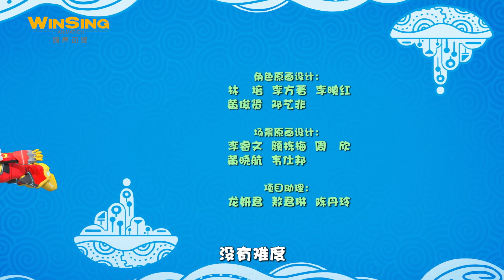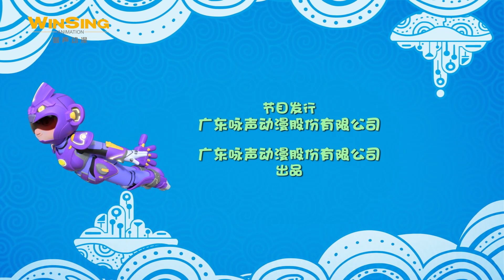【猪猪侠之超星五灵侠2】第11集 巨蛋疑云丨猪猪侠第十七季丨GG BOND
🎈 观看本系列更多节目 ❤ 功夫猪猪侠 ❤

猪猪侠与同伴接收到来自九霄星的求救信号，尽管他们已经失去了强大的超能力，但热心肠的猪猪们仍然义无反顾地再次启航，前往那个充满未知数的陌生星球。来到九霄星后，猪猪们看到了整个星球的地表都被灼热的岩浆覆盖，而空中竟然悬浮着许多壮观宏大、各具特色的天空之城！

🎈观看猪猪侠更多精彩节目 ❤ 全集 ❤
【S16南海小英雄全集】shorturl.at/mowCV